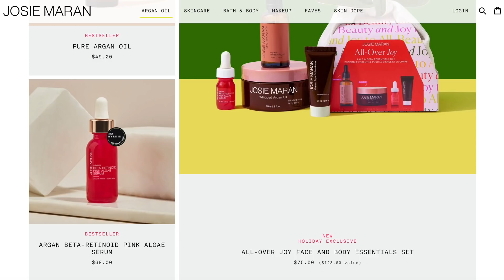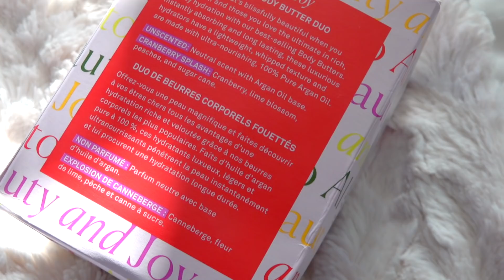A Week In Our Life: Baby Bedtime Routine, Thrift Shopping & Physical Therapy!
Hey guys! You can find Josie Maran Holiday Kits on their website and Sephora, click here to check them out

Your comments and ratings truly help my channel reach more people AND it lets me know you liked it!

Food I shared in this video:
- Kettle corn

SURPRISE! aka NOT a surprise if you watch all of my videos... but I like to do giveaways basically every video to say thank you to all of you for watching and supporting my content=)

PRIZE:
1 person will win a random mystery box full of lifestyle and beauty goodies PLUS a Josie Maran product:)

HOW TO ENTER:
2- Leave me a comment saying anything your heart desires! If you have questions, requests, general comments.. whatever you’d like=)

BONUS ENTRIES:
WINNER WILL BE NOTIFIED ON THEIR COMMENT!
Contest closes  December 10th, 2020

Dan: @danphillippi
Melissa: @melissadw77